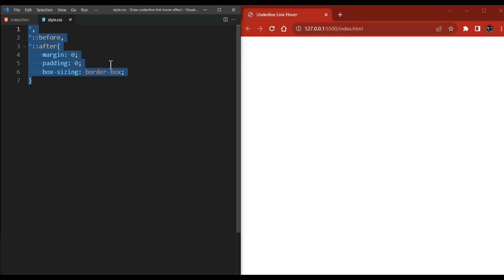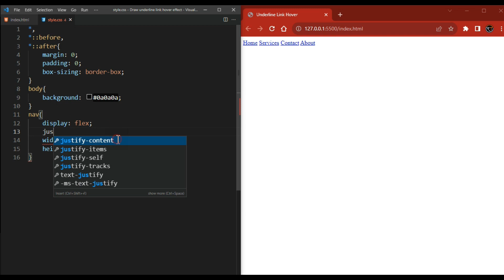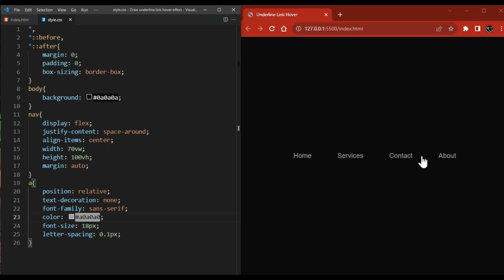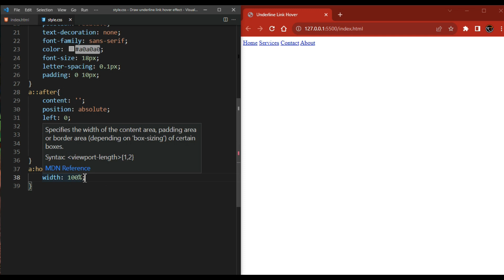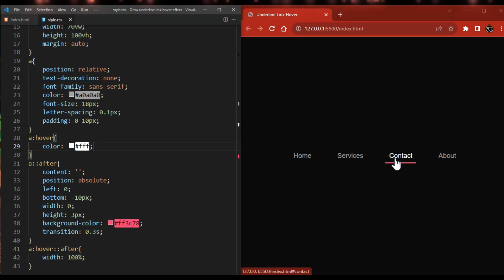Draw Underline Link Hover Effect | CSS Menu Hover Effect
-TIMESTAMPS-
0:00 - Intro
0:10 - Preview
0:55 - HTML Elements
01:24 - CSS Styling
04:16 - Thanks for watching